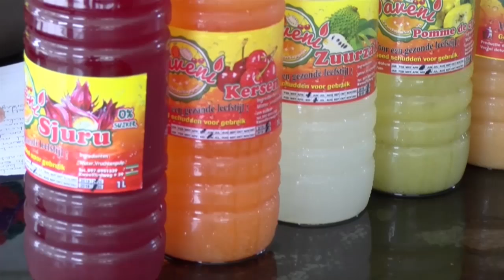Business to business creeert mogelijkheden STVS JOURNAAL 3 mei 2020